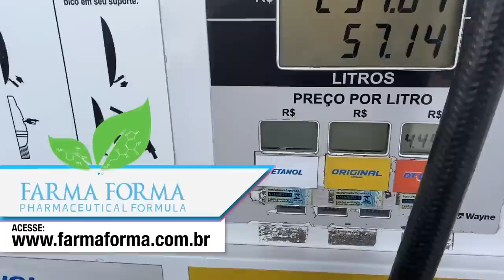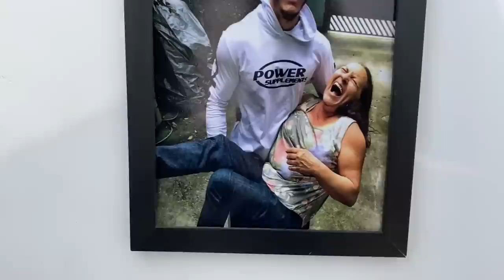MEU CARRO NOVO I NÃO TINHA DINHEIRO PRA PAGAR O PEDAGIO